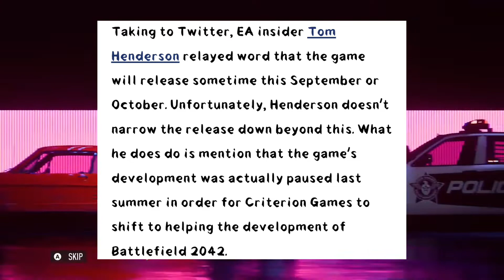Need For Speed New Game 2022 | Next NFS Game 2022 | Hindi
Hi everyone, today I am going to talk about, Need For Speed new game 2022 because according new reports, next NFS game 2022 is coming soon.

Fans are waiting for Need For Speed new game 2022 but EA still not confirmed yet but now some biggest news is coming regarding Need For Speed new game release date and it's platforms details which is why I am making this video.

If you wants to know everything about Need For Speed new game then watch this video completely and show some support to my channel.

If you guys enjoyed this video then give a thumbs up 👍 & subscribe to my channel Play Console, and make sure you hit the bell icon 🔔 so you'll get all the notifications of my latest videos.